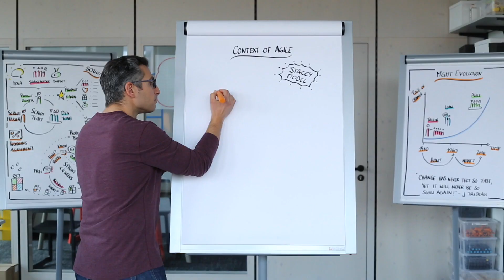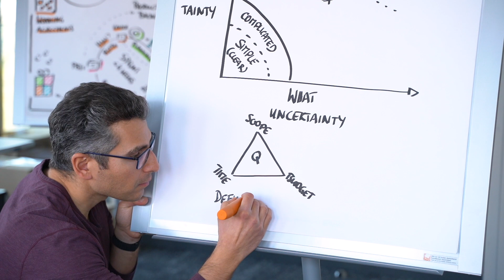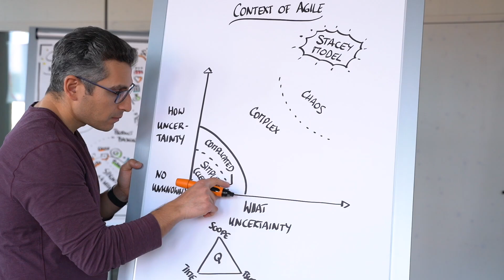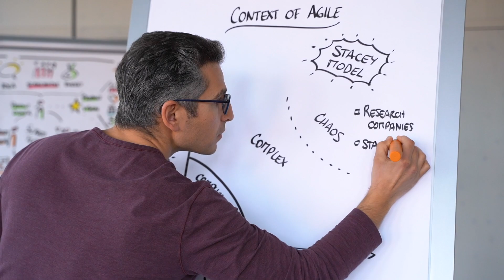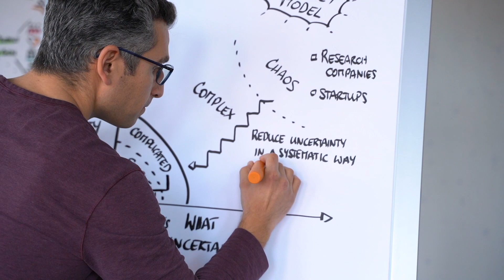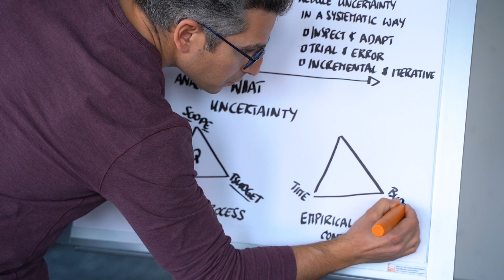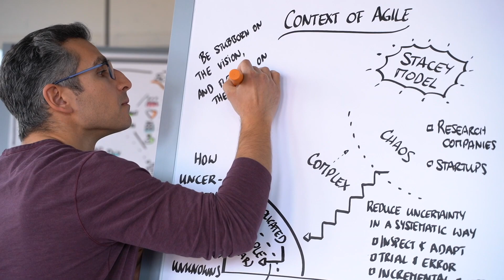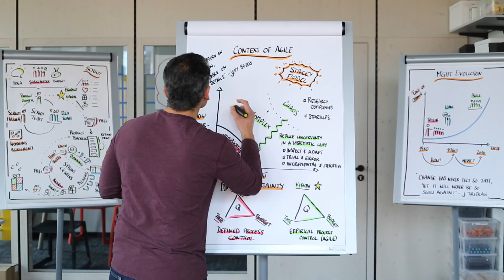Scrum Academy erklärt "Kontext der agilen Arbeit"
Oft stellen sich Unternehmen und deren Mitarbeiter die Frage, wann agiles und wann klassisches Arbeiten bei Projekten und Prozessen sinnvoll ist. Eine Orientierungshilfe gibt die von Ralph Douglas Stacey, Professor für Management an der Hertfordshire Business School in Großbritannien, entwickelte Stacey-Matrix.

Die Stacey-Matrix ist ein ein beliebtes Instrument und Entscheidungshilfe, um für ein Vorhaben die passenden Management-Instrumente zu wählen. Ist die Entscheidungssituation „einfach“ oder „kompliziert“ kommt man in der Regel mit Standardprozessen und Lean-Ansätzen weiter. Ist sie hingegen „komplex“ oder gar „chaotisch“, sollte man sich agiler Methoden bedienen.

Bearbeitung und/oder kommerzielle Nutzung dieses Videos sind ohne schriftliche Zustimmung der Scrum Academy nicht gestattet.